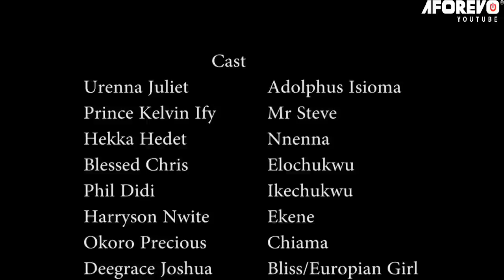How D Son Of A Billionaire Married D Poor Girl That Sells Fish To Him At D Junction/African Movies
In this Nigerian movie, Starring: Juliet Urenna, Precious Okoro, Prince Kelvin Ify and other Nollywood actors